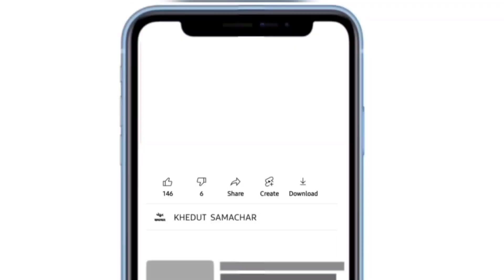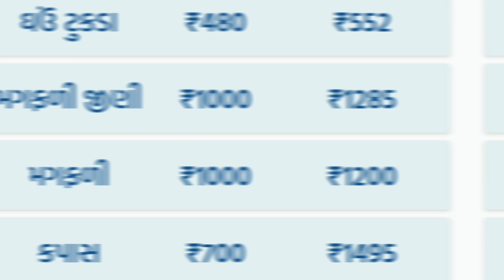commodity prices 26.06.2024 jamnagar marketing yard na bhav| jamnagar bajar bhav | kapas na bhav